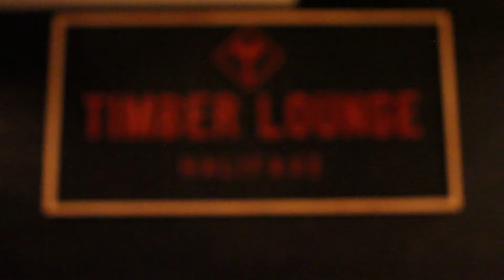vlog 5 axe throwing at halifax timber lounge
On our Journey to becoming Canadians, You need to throw axes!